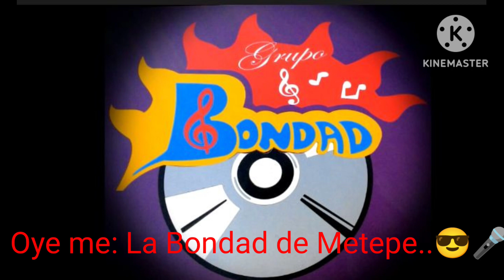Leamsi Récord: Ooye me - La Bondad de Metepec; Demo grabado bajo la marca, Skalona Record.😉🎤